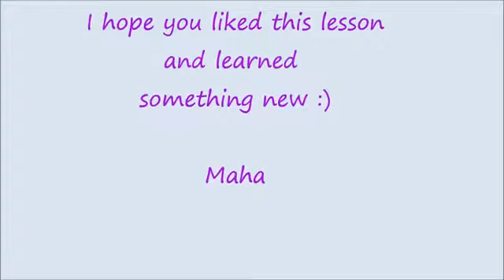Arabic Beginner Lesson 13 I learn Arabic ! YouTube